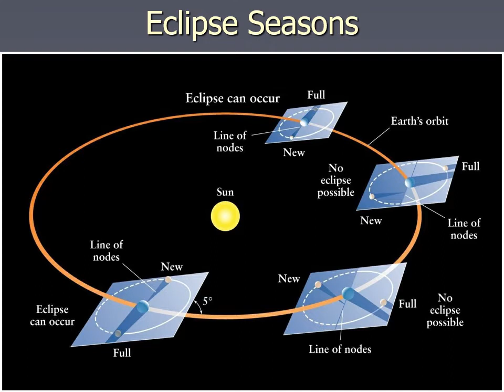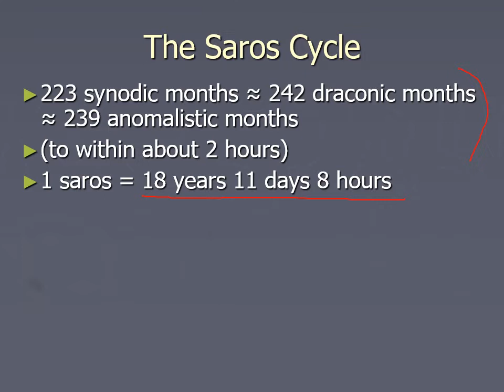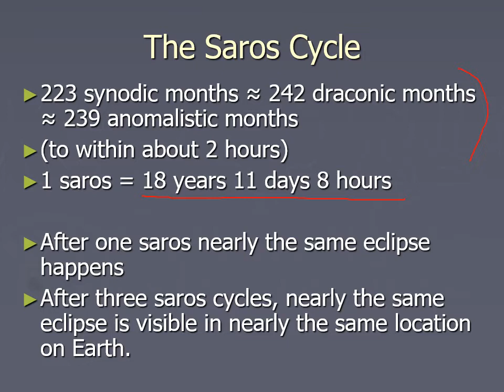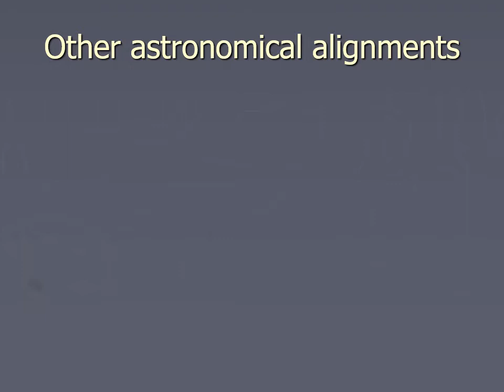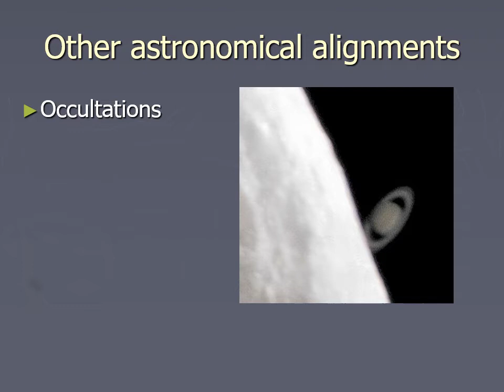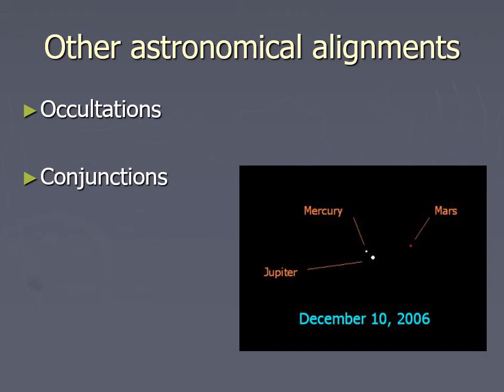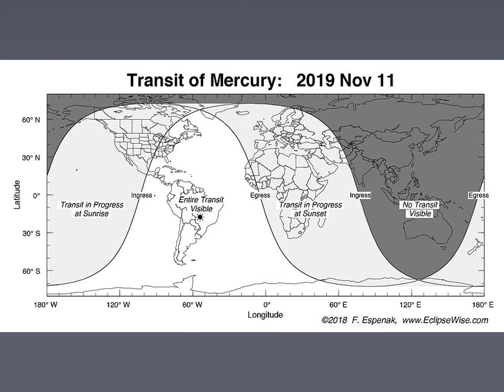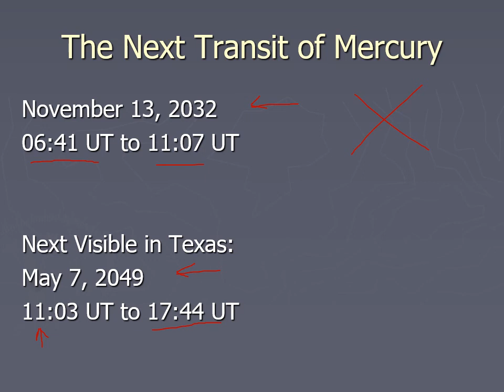PHYS 1404 The Saros Cycle and Transits